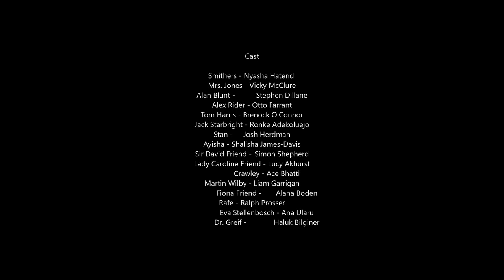Alex Rider Series One Episode Three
Rated 12
Provider - Prime Video
Release Date - Thursday 4th June 2020
Programme Information
Alex is thrown into the unfamiliar world of the ultra-rich as he struggles to perfect his cover identity, but risks alienating his best friend Tom by keeping the mission a secret
Cast
Vicky McClure - Otto Farrant -  Ace Bhatti - Lucy Akhurst -  Simon Shepherd - Alana Boden